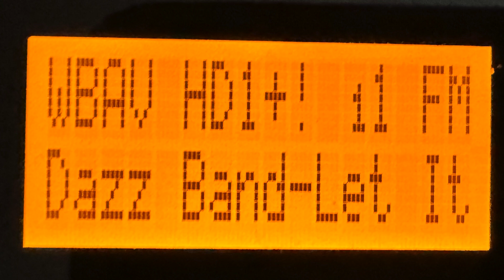WBAV Gastonia / Charlotte, NC "V-101.9" TOH Legal ID 11/26/23 1am (OTA)